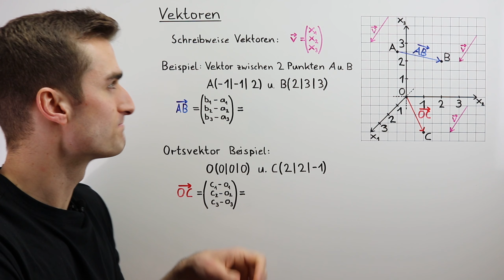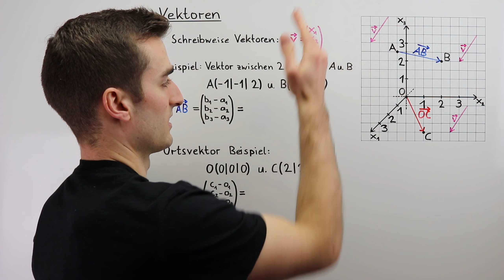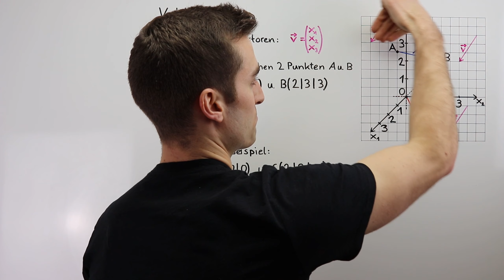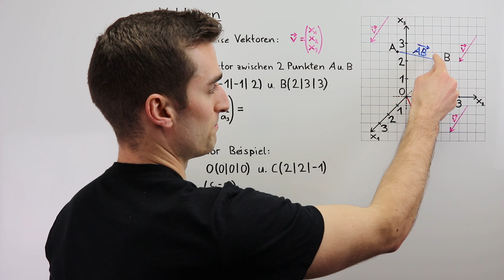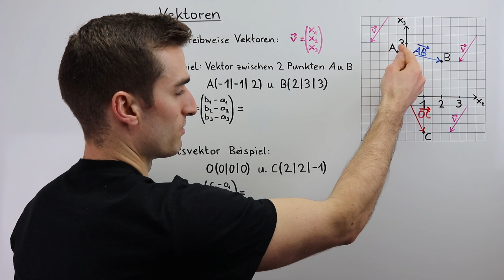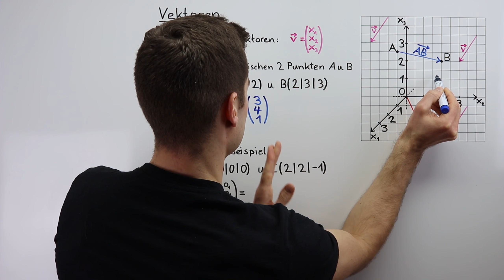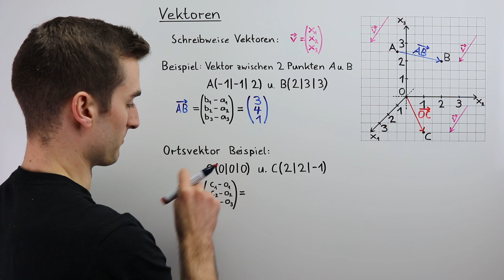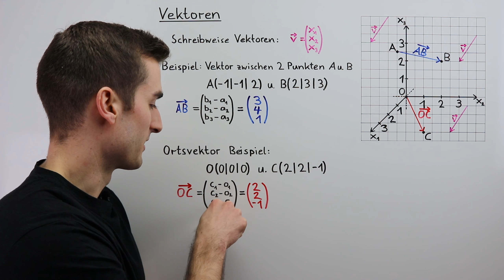Vektor, im Raum, zwischen 2 Punkten, Ortsvektor | Fit im Mathe-Abi